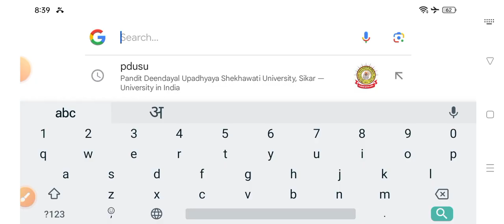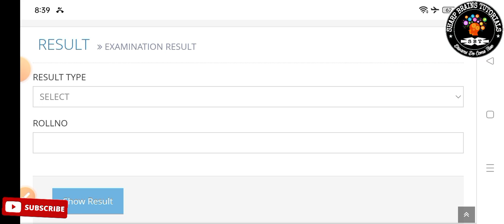Shekhawati University BSc Final Result Declare || PDUSU BSc Final Result 2023